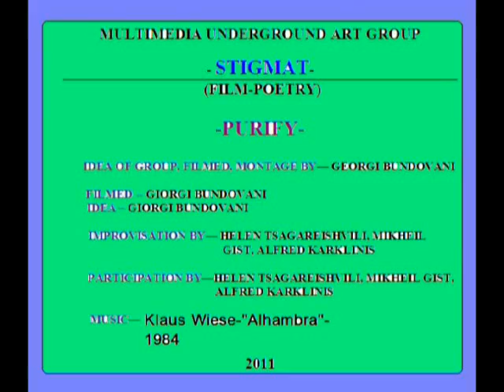Giorgi Bundovani. Art-Group "STIGMAT".-"Puriefy"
Multimedia Art-Group "STIGMAT". Georgia-Tbilisi.
-"IPuriefy"-
(Film-Poetry). Film editor, artist and performer George Bundovani.
Low resolution...